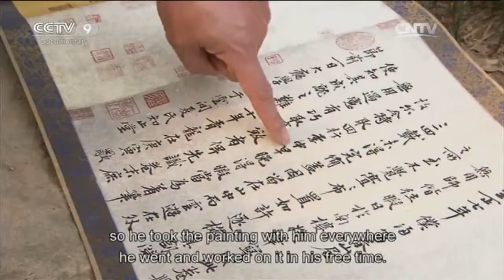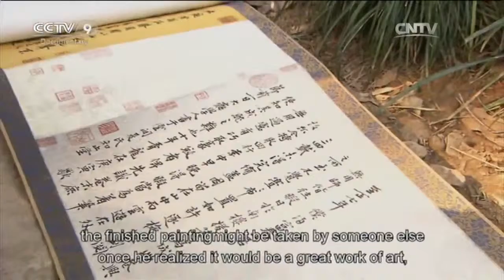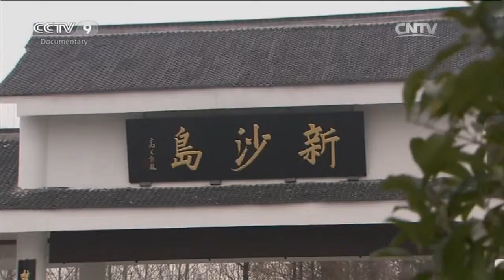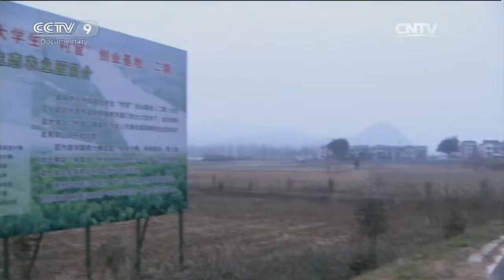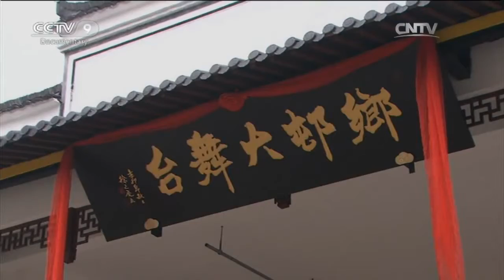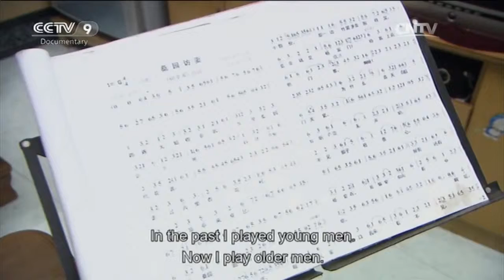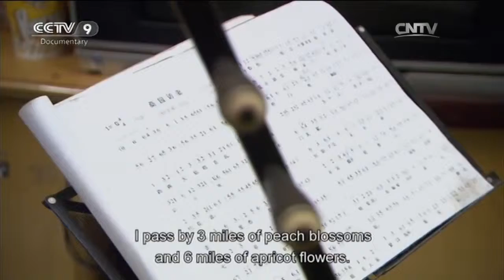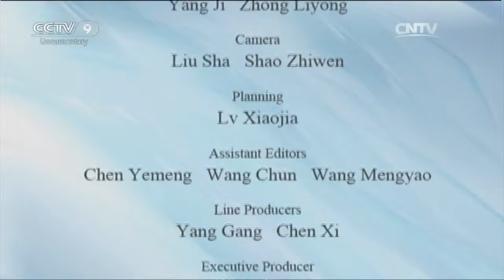Top Choice 03/28/2016 Along the Coast Part 41